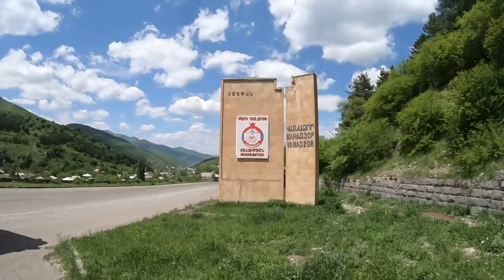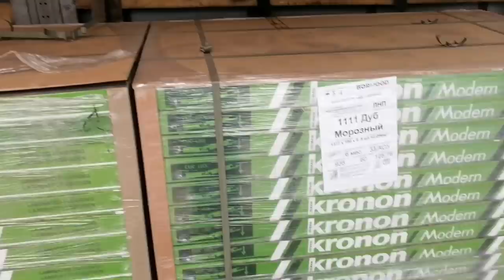Рисуем кругаля по Армении))) Ванадзор, Спитак, Ленинакан...$726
Напрямую в Гюмри на грузовика пока проехать очень проблематично.

Композиция:
Velvet – Peyruis
Parting Ways – Waimis